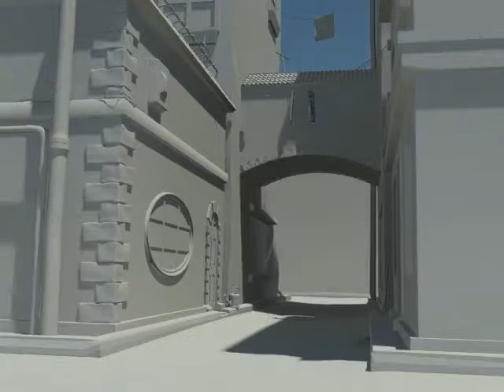Italian Alley Modeling Progress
This is the project I'm currently working on, following a Tutorial from DigitalTutors. It's an aged Italian Alley, modeled in 3Ds Max 2010 & rendere with MentalRay. Its just atest render to show shadowcasting of all objects. I'm always glad about helpful comments, so don't be shy...;)